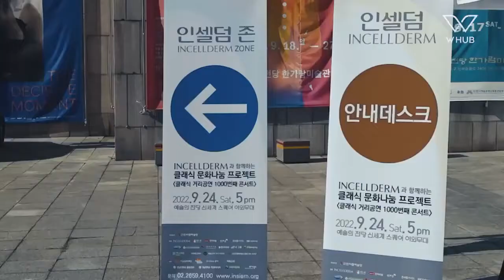1,000회 거리공연 공식후원사 인셀덤 스케치/예술의전당 신세계스퀘어 2022.09.24